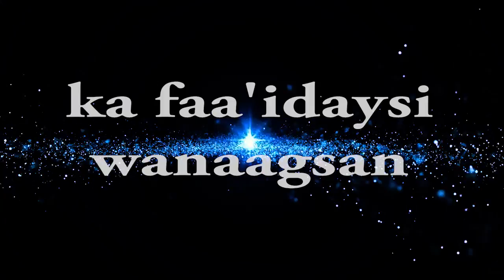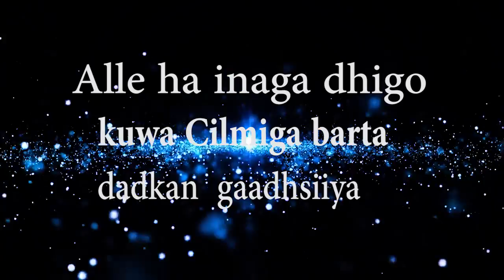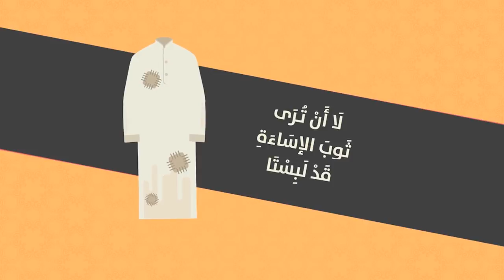Tacliimu mutacalim casharkii 43aad Sh Muxammad Cali Jaamac